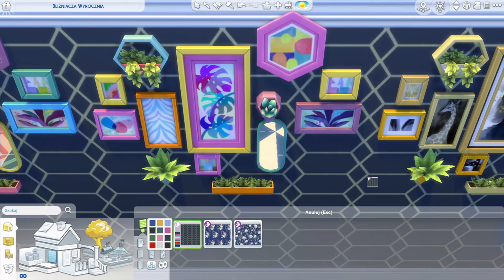The Sims 4: Decor to the max kit - Gameplay (all items) | 2022 PC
Hello gamers! Today we play The Sims 4! But it is The Sims 4: Decor to the max kit. It is gameplay which shows every item with no useless commentary. On gameplay zone channel we also present standard version of Sims 4. Link is here:

In The Sims 4 Decor to the max kit you can elevate any basic living room to instantly inspirational with the expressive, eclectic pieces  Bold, bright decor takes center stage in this collection, making it easy to lean into maximalism design principles with a little bit of everything.

The Sims 4 is a 2014 social simulation game developed by Maxis and published by Electronic Arts. It is the fourth major title in The Sims series, and is the sequel to The Sims 3 (2009). The Sims 4 was announced on May 6, 2013, and released in September 2014 for Microsoft Windows; versions for PlayStation 4, and Xbox One were subsequently released in 2017.

The Sims 4 focuses on its improved character creation and housebuilding tools, as well as deeper in-game simulation with the new emotion and personality systems for Sims. The Sims 4 has received many paid downloadable content packs since its release. Eleven expansion packs, eleven "game packs", eighteen "stuff packs", and eleven "kits" have been released. The most recent expansion pack is Cottage Living, released on July 22, 2021. Additionally, many free updates have been released throughout the game's lifespan that include major features and additions to the game, such as the addition of swimming pools, character customization options, and terrain tools.